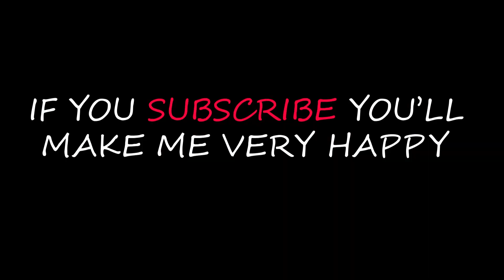Kitten After sick now he giver up